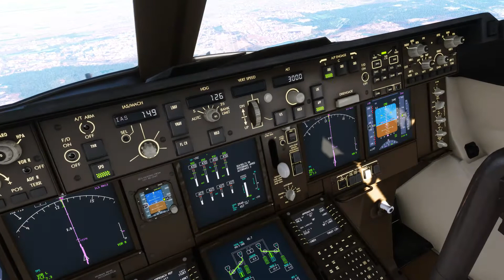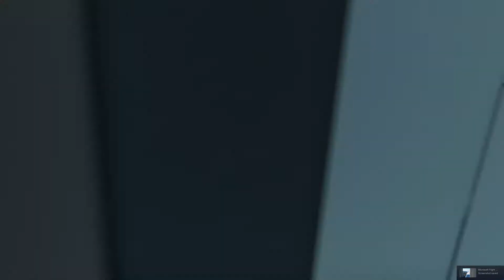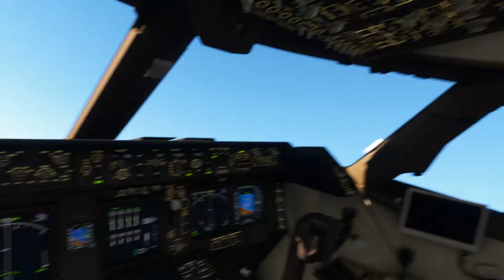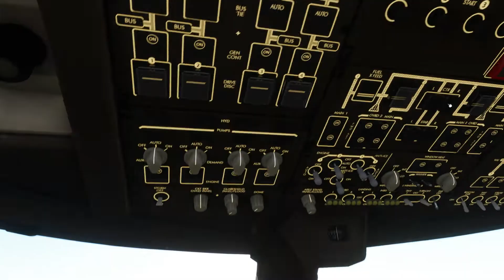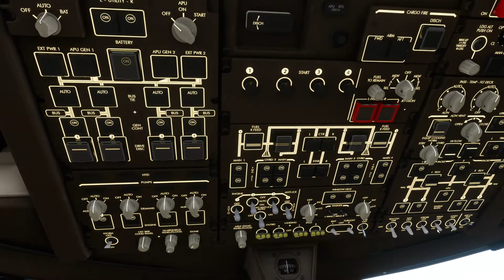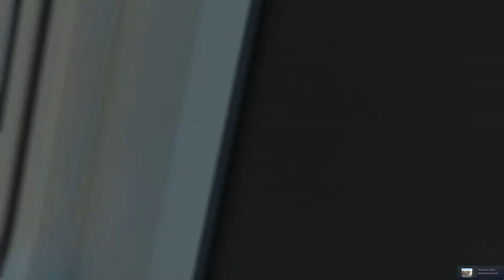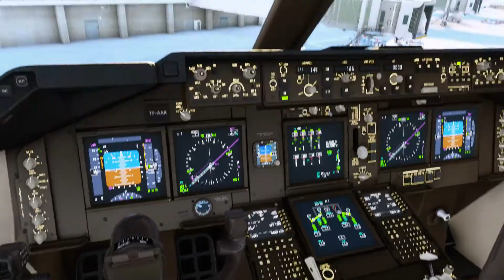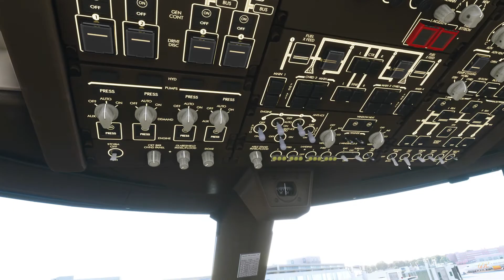Microsoft Flight Sim | Iron Maiden Ed Force One 747 | Landing and shutdown in Fortaleza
A different video to my usual sorts, but I thought I'd try a recording with head tracking now that I have it. Overall I'm very impressed with it!
Also there's a go around as a bonus, after I overflared after getting distracted by the AIG traffic :)